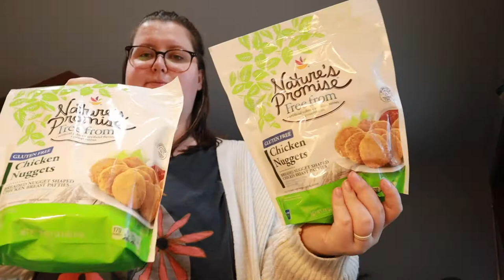VLOGMAS DAY 13 | PREPARING FOR GUESTS | CLEANING THE GUEST BEDROOM | RUNNING ERRANDS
~SHOP~
-ManiMe (stick on nails!) $5 off with code 'kellylovesmanis'

FAQ
~How tall am I? 5'7
~Where am I from? Outside of Philadelphia, PA
~What do I study? Education & Psychology!
~How old am I? 24 (born in '97)
~How old is Brendon? 24 (born in '97)
~Do you have pets? Yes! We have our furrbaby Cooper!
~Favorite store? Hmmmm Madewell!
~Favorite drink? COFFEE
~When did you get married? May 24, 2019!
~When did you meet? December 8, 2017!
~What branch is Brendon in? Navy!